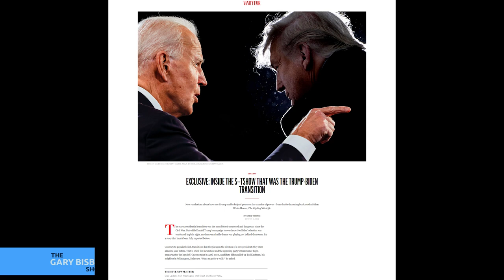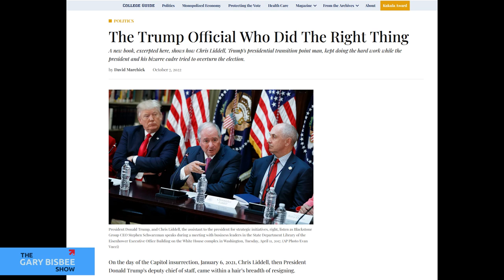The Peaceful Transfer of Power | David Marchick; Dean, American University Kogod School of Business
In this episode, Gary speaks with David Marchick, Dean, American University’s Kogod School of Business, and co-author, The Peaceful Transfer of Power. They discuss the important and intense period of transition between a Presidential election and the subsequent inauguration. David suggests that we can learn from the past, and ensuring a smooth transfer of power should be a non-partisan matter.

David Marchick is the Dean of American University’s Kogod School of Business and the former Director of Partnership for Public Service's Center for Presidential Transition. He is co-author along with Alexander Tippett, and collaborator A.J. Wilson, of The Peaceful Transfer of Power: An Oral History of America’s Presidential Transitions.